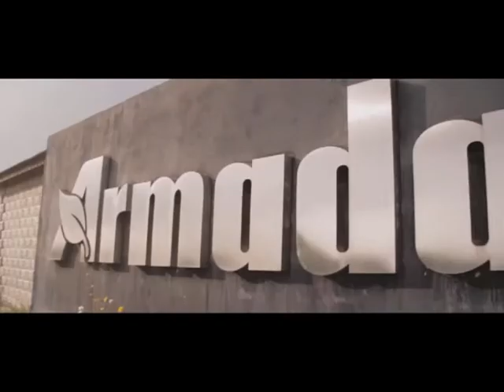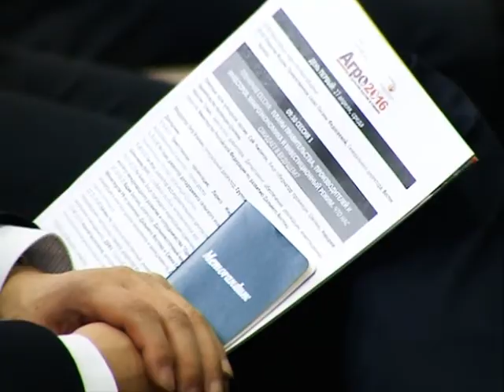Сельсовет. Выпуск от 21.05.2016